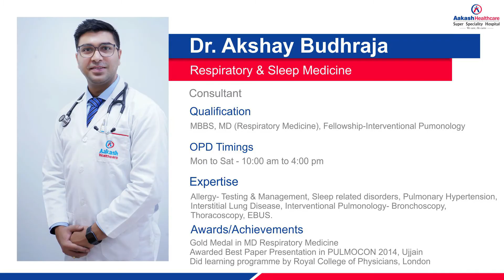Dr. Akshay Budhraja, Consultant – Respiratory & Sleep Medicine, speaking about Sleep Apnea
Dr. Akshay Budhraja, Consultant – Respiratory & Sleep Medicine, Aakash Healthcare Super Speciality Hospital, Dwarka speaking about Sleep Apnea